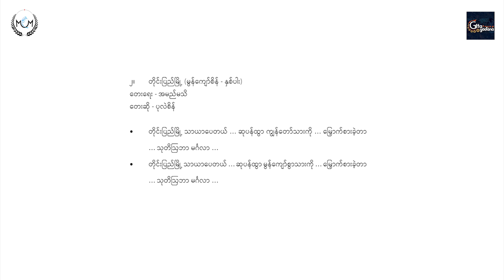Tine Pyi Myoh